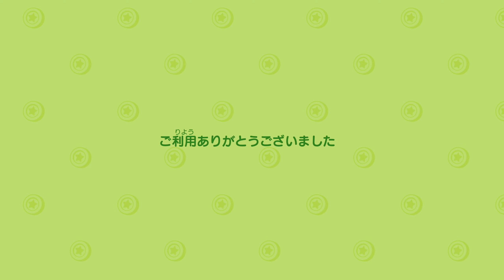【あつまれ どうぶつの森】 初めてのどう森 無言プレイ #222 (173日目)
プレイリスト 最近別ゲーでやりたいことが多い、あるいはすでに眠いから、あつ森をよく急いでやってます。